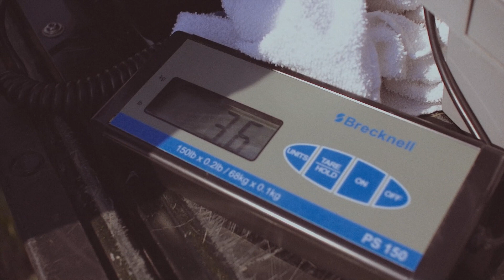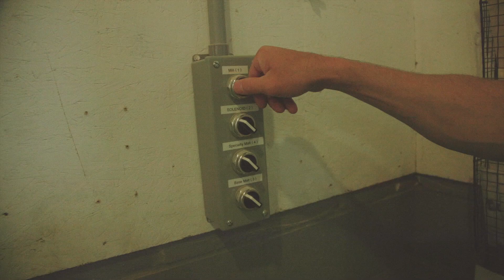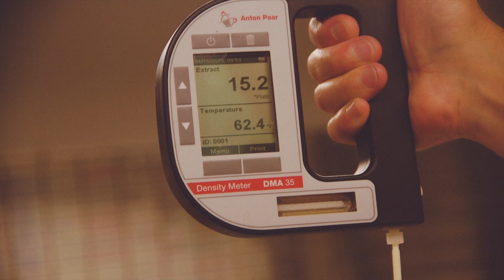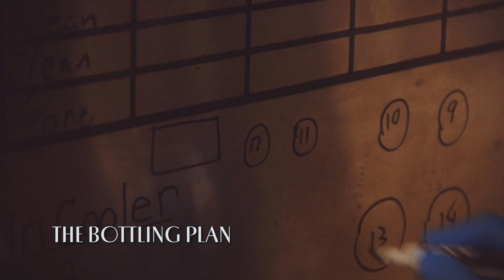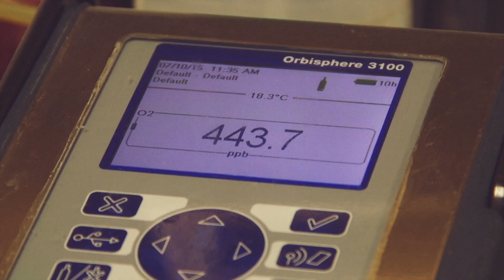Spruce Pilsner From Pick to Package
In this video Joe Short takes you through the entire process of what it takes to make Spruce Pilsner.